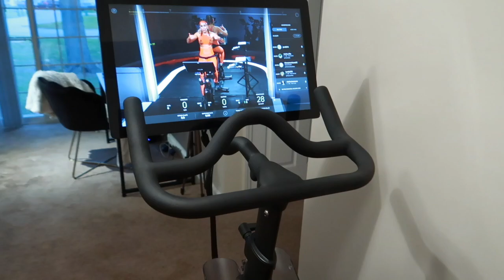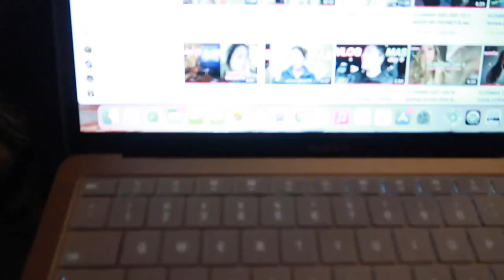VLOGMAS 2021 DAY 17 | peloton bootcamp workout, ulta & aerie haul | female police officer day off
○Clean potato soup recipe:
1 medium onion
1 stick of grass fed butter
1/4 cup arrowroot
4 cups chicken or veggie stock
1/2 cup nut milk
4-5 potatoes
salt
pepper
parsley
garlic powder